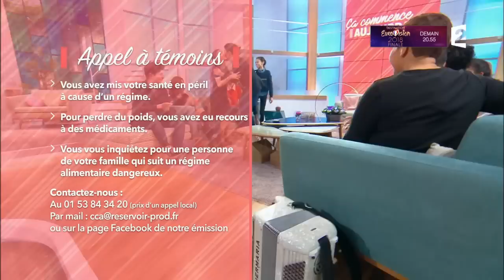Prodiges : des enfants au talent incroyable ! - Ça commence aujourd'hui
Qui sont ces enfants prodiges ? Comment parviennent-ils à  allier leur début d’adolescence et leur don extraordinaire ? Comment gèrent-ils la reconnaissance et la notoriété naissante ?

« Prodiges : des enfants au talent incroyable ! » diffusée le 26/01/2018 à 13h50 sur France 2.